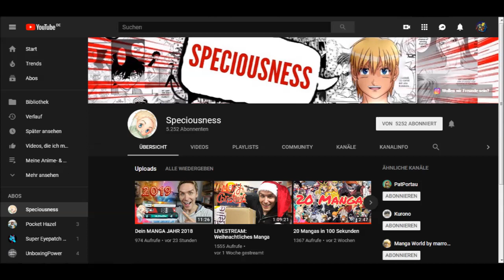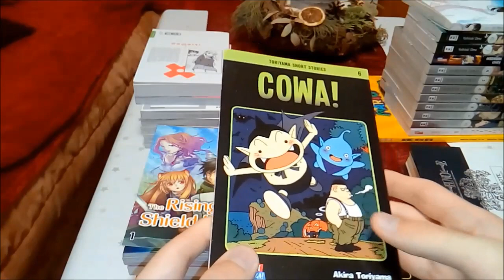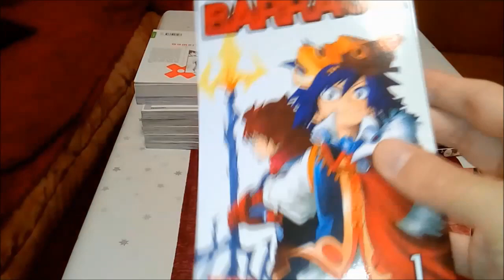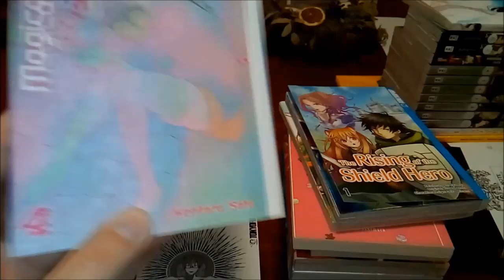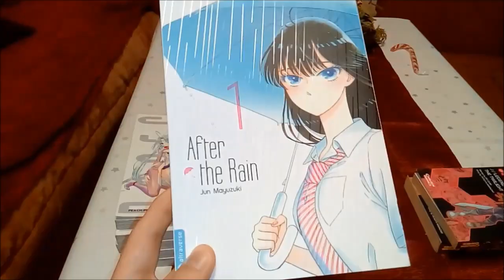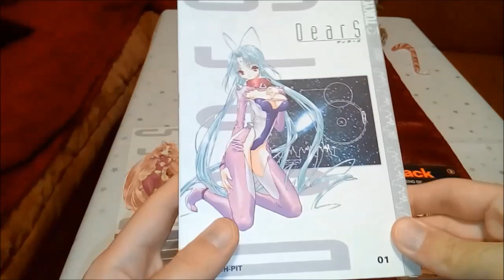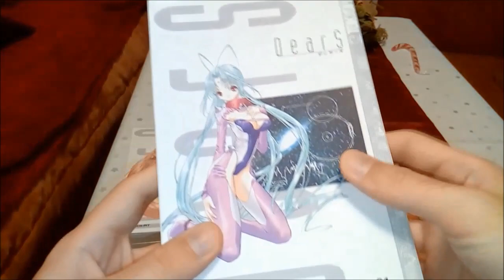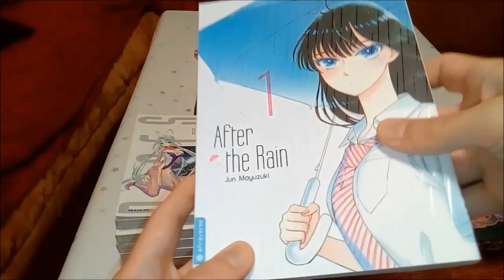Manga, Anime & Videogames - Das waren die Highlights 2018!!!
Sorry, dass das Video zum Ende hin vielleicht etwas unmotiviert wirkt, aber als ich dabei war, es zu schneiden, gab es einen Stromausfall und auf einmal war es schon so spät und ich wollte einfach nur noch schnell fertig werden. Deshalb über eine Minute lang Standbild von "Baki" ^^'''

Ich werds aktuell auch nicht mehr schaffen, täglich neue Videos hochzuladen, ich versuch mich mal auf ein Video pro Woche einzupendeln. Ihr werdet es ja dann sehen^^